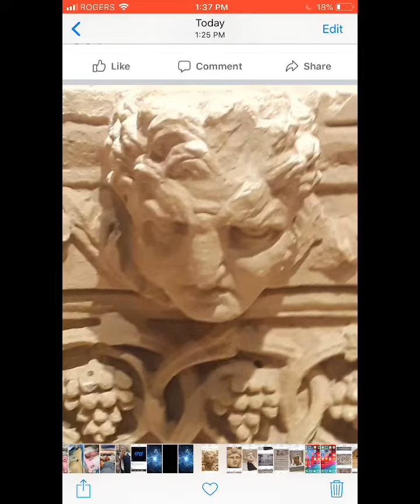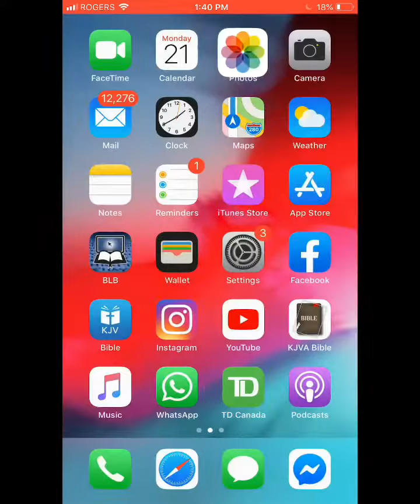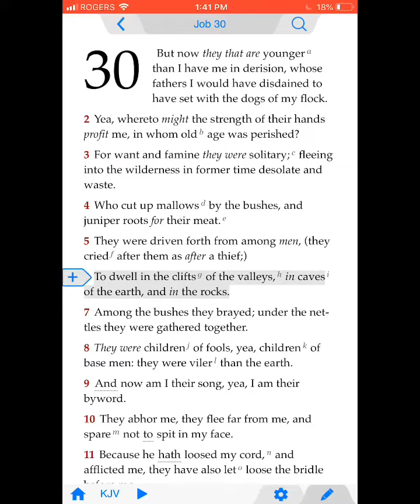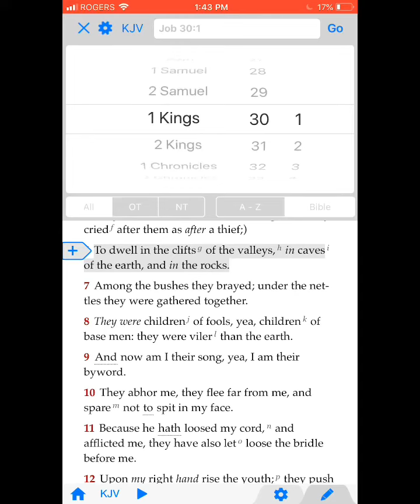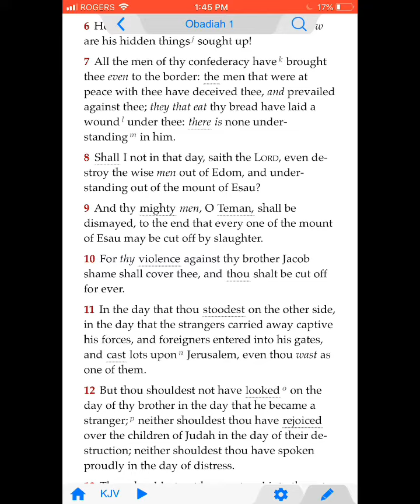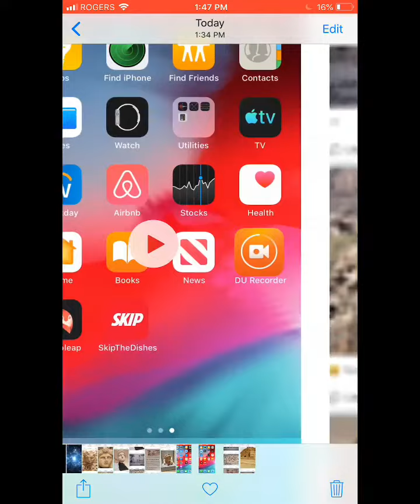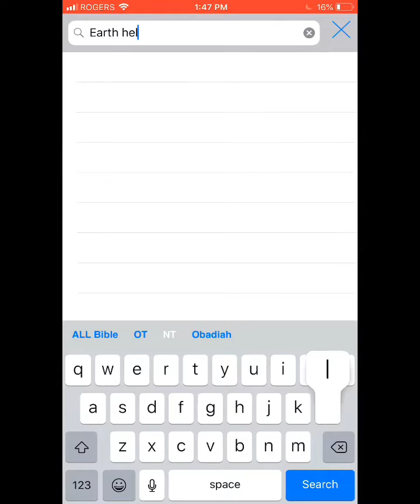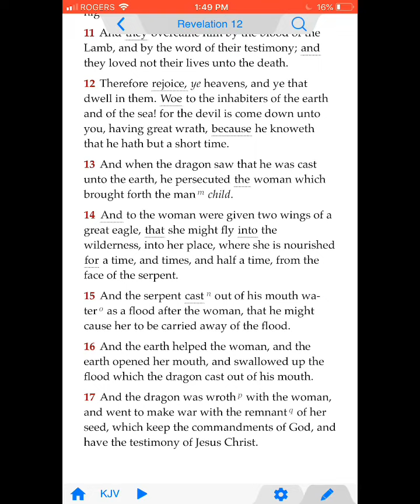Another nail in the esau is the arab coffin